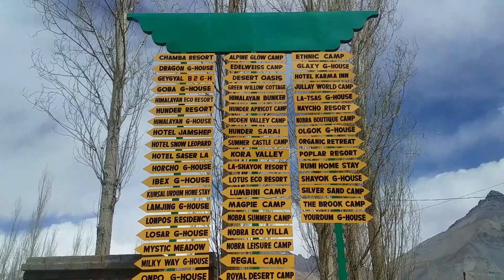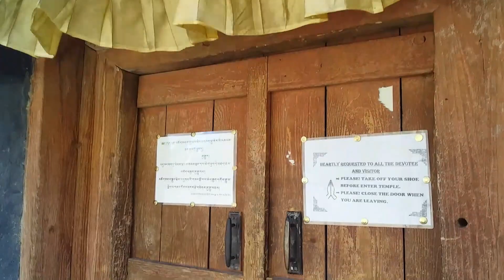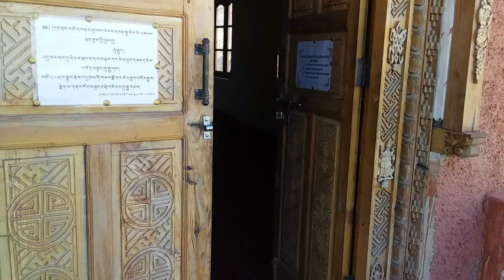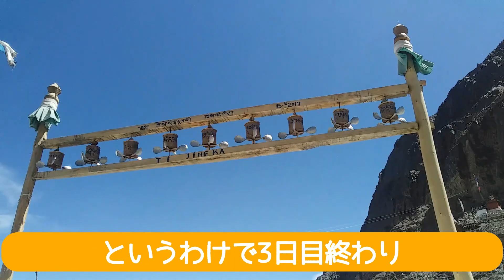【AL #17】Days in Nubra (1 Apr) ~ヌブラ地方(フンダル/Hundar)に行って来ました前編~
ジュレー♪
縁あって住み始めたインドはラダック地方の紹介をはじめ、身の回りの色々や全然関係ない徒然も(ﾟДﾟ)ｴｯ! アップしているチャンネルです。
Introducing Ladakh where I started living, my daily life, and whatever comes up to my mind!
You can enjoy with English subtitles except for "ALucky Ladakhy Radio".

ラダックに来た人たちは必ず訪れる「ヌブラ地方」へ夫と行ってきました。
大して面白くない割に前編・後編に分かれる長編になってしまいましたが、どんなところなのか雰囲気だけでも見てもらえたら嬉しいです。前編ではフンダルの砂丘でラクダとたわむれ、ゴンパに行ってみました。
Nubra, where all tourists visit, I went there with my husband (I followed his business trip). This is first part of our trip. I visited sand dune to see camels, and visited Hundar gompa.

コメント・質問・リクエストなども大歓迎です。
I always welcome your comments, questions and requests!

も、よろしくお願いします(*`∀´*)ﾉ